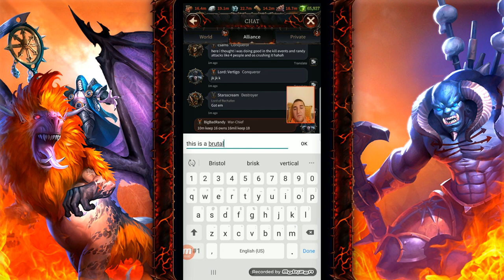INSANE Battle, Keep 16 vs keep 18, Warhammer Chaos and Conquest!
Listen lol, this battle is INSANE and CRAZY, so I hope you like it :) Pass over a Like and a Sub if you did, more videos coming this weekend!!